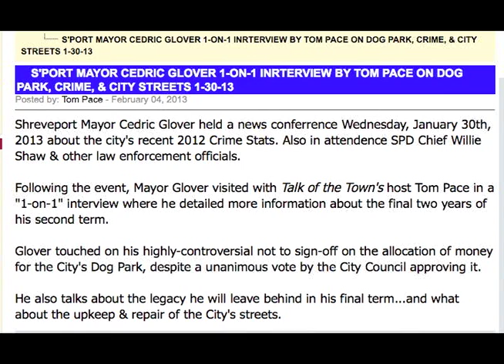Tom Pace Interview re Dog Park Jan 30, 2013 - Will he sign?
Shreveport Mayor Cedric Glover held a news conference Wednesday, January 30th, 2013 about the city's recent 2012 Crime Stats.  Here, Glover touched on his highly-controversial not to sign-off on the allocation of money for the City's Dog Park, despite a unanimous vote by the City Council approving it. This is a segment from Tom Pace's talk show.